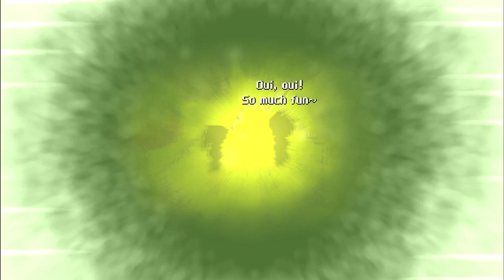CrossCode [4] Spheromaster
There was another 30 minutes I played before this, mostly doing quests and leveling up, but I didn't notice that OBS had failed to hook into the program, so the screen was black. Thankfully nothing of note happened.

And I beat that punk this time. Pretty handily too.